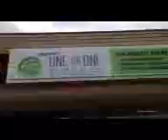Making it a habit!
Flipping the giant tire and Making it a habit at Anthony's One on One Fitness with my super trainer Anthony Nizzio! May 2014